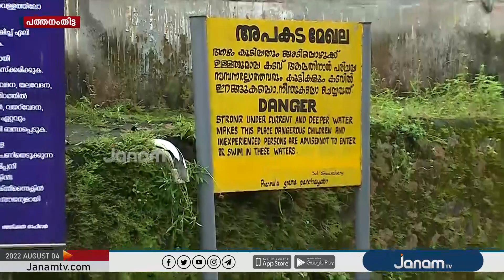പത്തനംതിട്ടയിലെ നദികളിലെ ജലനിരപ്പുയരുന്നു; നദീതീരത്തുള്ളവര്‍ മാറിത്താമസിക്കണമെന്ന് ജില്ലാ കലക്ടര്‍